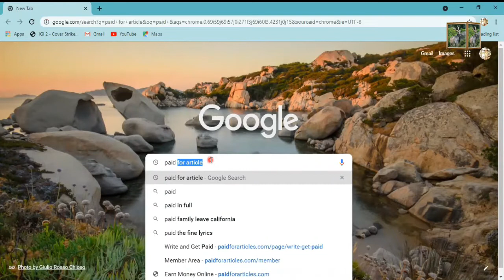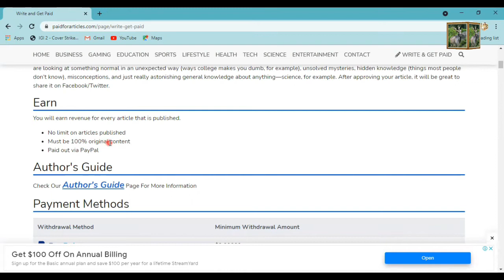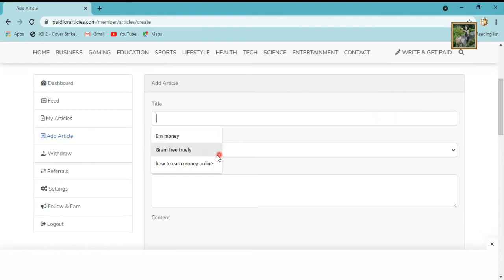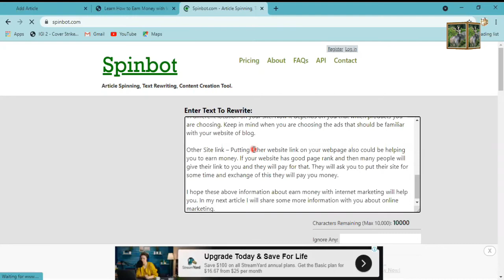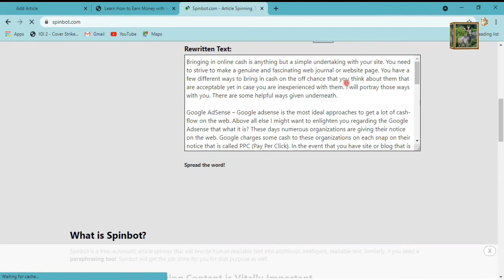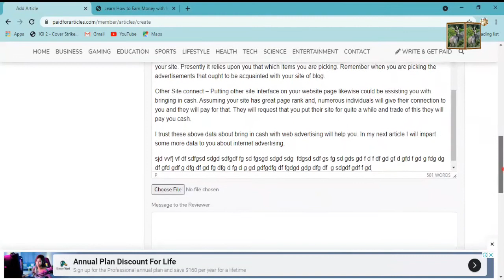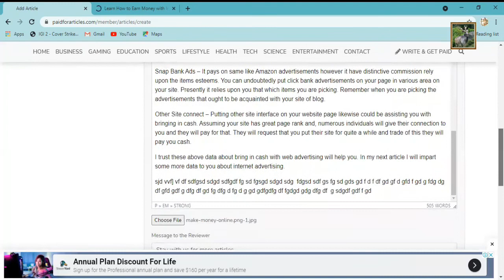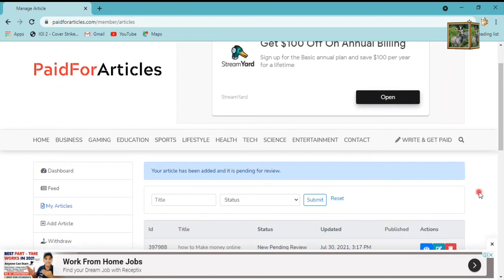How to Make Money Online || Copy Paste Work || 100% Working || Paid for Article || Markhor 072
Its just Copy Paste work